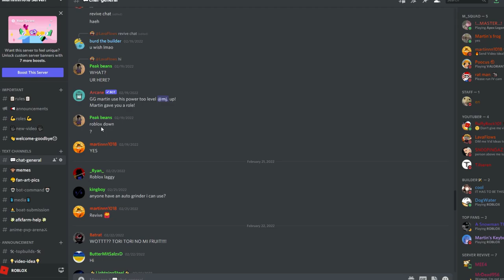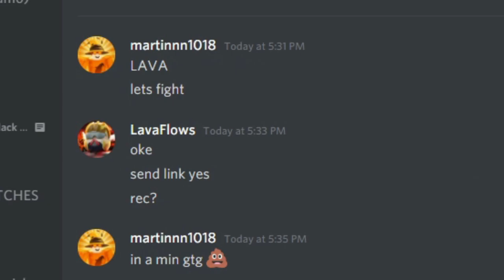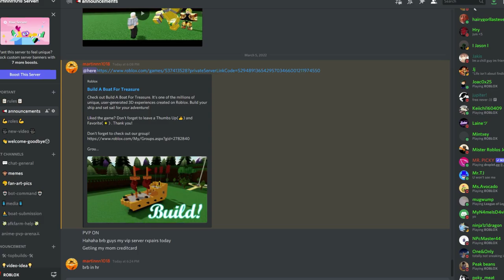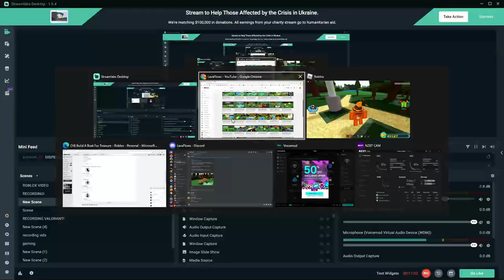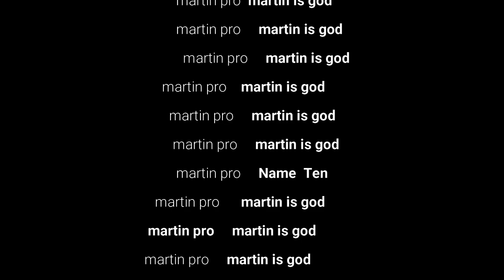SAND FRUIT! *TUTORIAL* | Build A Boat For Treasure | ROBLOX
10 MIN SHOWCASE+PVP FIGHT  & **10 MIN TUTORIAL!**

Hey Thanks for watching my video make sure to subscribe:D so u will always be updated also if u wanna contact me join my discord and u can follow me on ig and twiter:D

LIKE THE VIDEO FOR HEHEHE

Time Stamps⏳
00:00 - Preview
01:08 - Intro
05:09 - Showcase & Pvp fight
12:03 - Turorial!